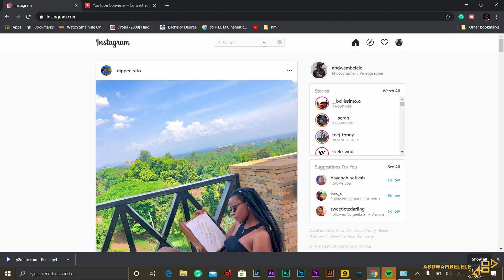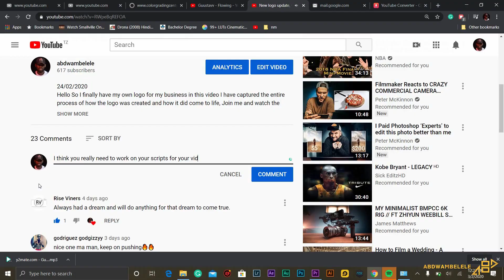+600 Subscribers! A thank you give away.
2/3/2020
Thank you so much for your non-stop support it's about time I give back a little something.

3: Comment your advice on what to be done to improve this channel and also what to be done to improve safaribitro Instagram account.

4: After done with a comment skip two lines and comment on the word "DONE"

Note: If you share this video link with five people and screenshot then send it to my what's app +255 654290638 their is a simple award also for first ten people to do so.

⭐️ LINKS ⭐️

MAILING ADDRESS:
Abdallah Mbelele
P.O.Box 1588
Iringa
Tanzania